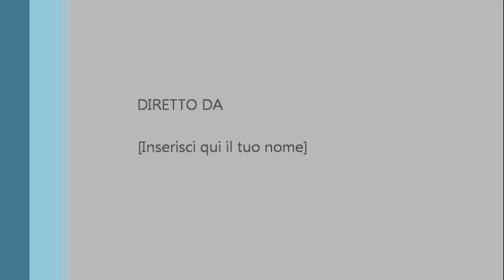Chacal y Yakarta - Brescia 2013 descarga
Brescia "Salsa Na Ma" - Lo que paso al cerrar de la discoteca a la 2 de la madrugada.